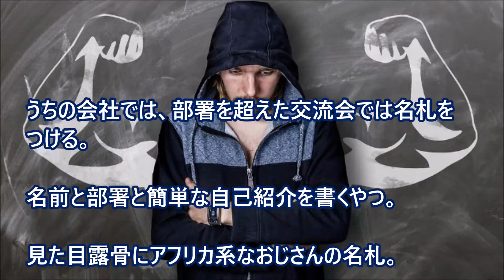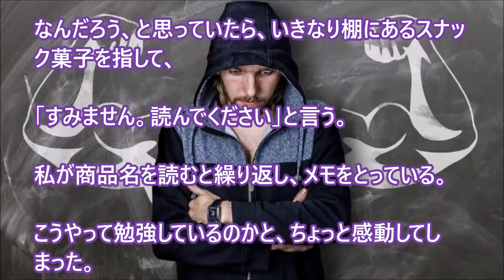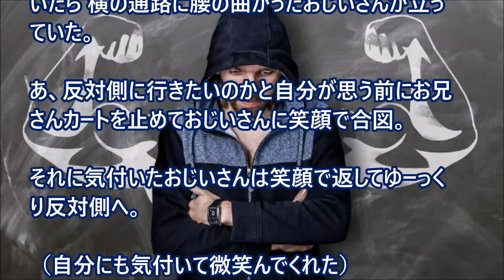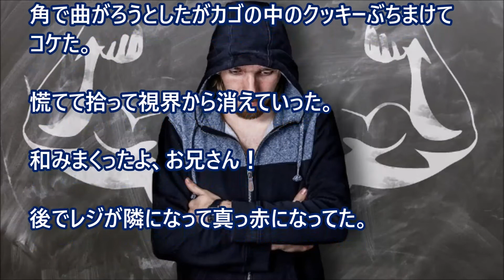【日本好き外国人】「どうぞご容赦願います」外国人（変なガイジンだったり、毒されていたり、和んだり）と日本人の交流 【日本びいき ほっこりする話】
「どうぞご容赦願います」外国人（変なガイジンだったり、毒されていたり、和んだり）と日本人の交流

【日本大好き外国人】日本の豪雨に怯える中国人に、日本で災害慣れした米韓仏豪加が冷たい対応ｗｗ

【海外の反応】外国人「日本人以外はダメ！」海外下宿先で一度日本人を受け入れると、日本以外を受け入れられなくなる現象ｗｗｗ

海外の反応 日本 感動 インディ500で佐藤琢磨が日本人初優勝した陰で米記者の解雇が決まった。その理由とは？

【海外の反応】外国人「日本の方が暮らしやすかった！」レイシズムを体験した外国人が語った日本の実情

海外の反応 日本人の危機に外国人驚愕！「日本人を救え！」国家の危機を侵してでもユダヤを救った日本人への恩返し！危険を顧みず下した決断が世界を動かす！感動実話【世界と日本感動CH】